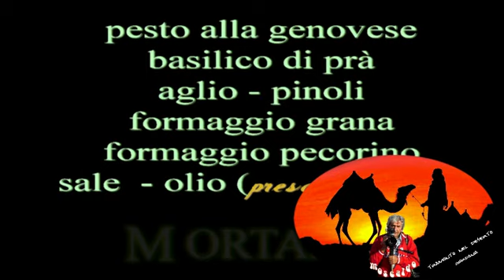U " PESTU " FETU AU MURTA'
moscaldo